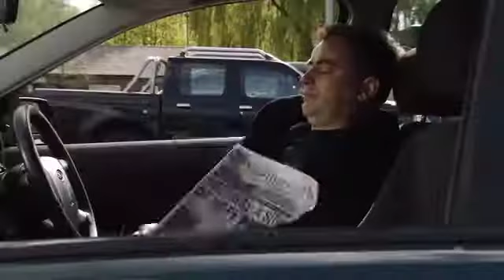Coronation street 2nd July 2012 Episode 1